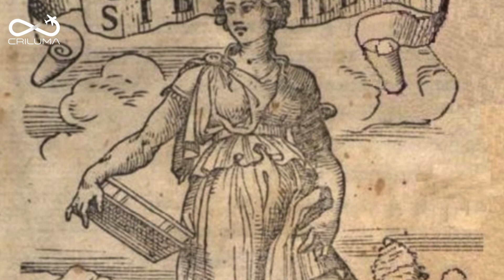LEGGENDE E MAGIA SOTTO LE STELLE, NOTTURNA SUL MONTE SIBILLA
Se vuoi conoscere le nostre proposte per la tua vacanza nelle Marche clicca qui